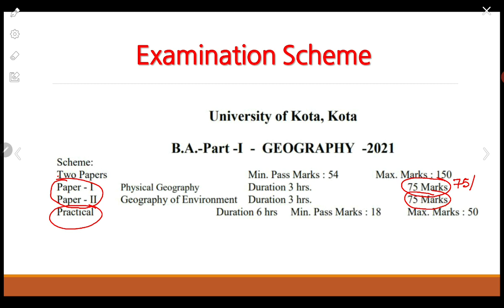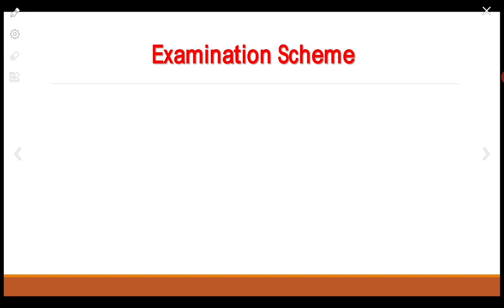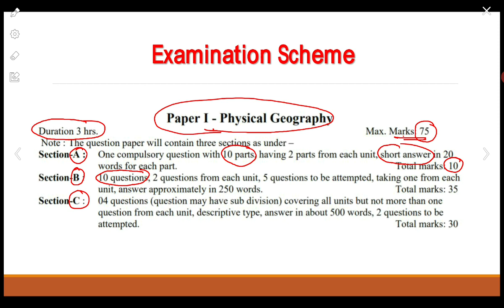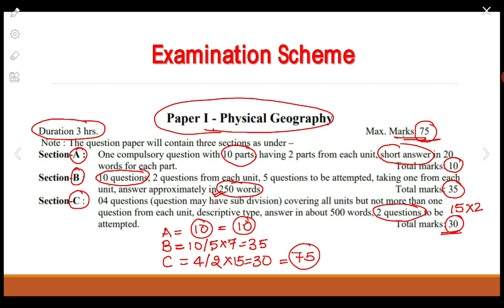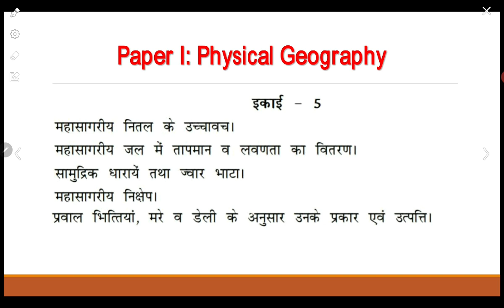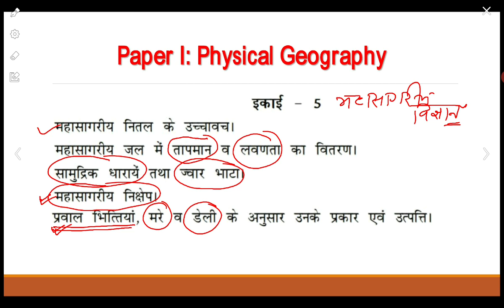B A Part I Physical Geography Syllabus and Exam Scheme